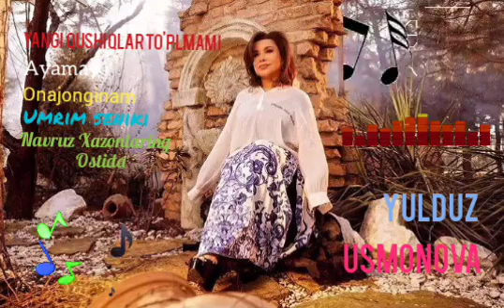Yulduz Usmonova - Eng yangi qo'shiqlar to'plami 2024 | Юлдуз Усмонова - Энг янги кушиклар туплами